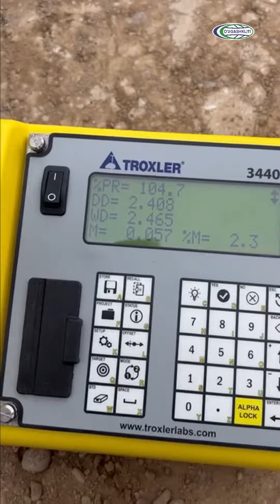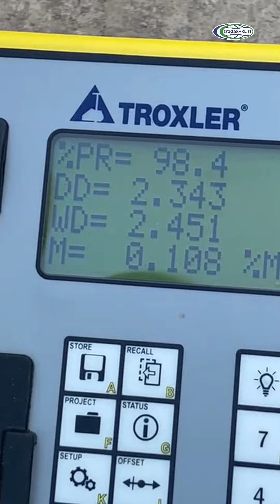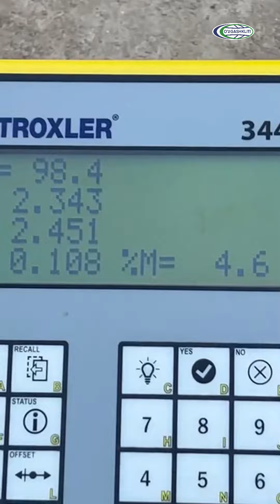Плотномер Troxler для тестирования грунтов при расширении Талимарджанской ТЭС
🇺🇿 O‘ZGASHKLITI mutaxassislari Qashqadaryo viloyatida Tolimarjon IESni (issiqlik elektr stansiyasi) kengaytirish loyihasini amalga oshirish jarayonida Troxler (AQSh) kompaniyasining innovatsion radioizotopli zichlik o‘lchagichidan foydalanib, poydevor chuqurlari, tuproqlari va to‘ldirilishini sinovdan o‘tkazdi.

Ushbu zichlik o'lchagichi to'g'ridan-to'g'ri zichlik, namlik, tuproqning siqilish koeffitsienti bo'yicha aniq ma'lumotlarni olish imkoniyatini beradi, bu o'lchash jarayonini sezilarli darajada osonlashtiradi va vaqtni tejaydi.

🇷🇺 Специалисты O'ZGASHKLITI применили инновационный  радиоизотопный плотномер компании Troxler (США) для проведения выездных испытаний грунтов основания котлована и обратной засыпки в ходе реализации проекта по расширению Талимарджанской ТЭС в Кашкадарьинской области.

 Данный плотномер предоставляет возможность получать точные данные о плотности, влажности, коэффициенте уплотнения грунта непосредственно на месте работы, что значительно упрощает процесс измерений и сокращает временные затраты.

🇬🇧 O'ZGASHKLITI specialists used an innovative radioisotope density meter from Troxler (USA) to conduct on-site testing of foundation pit soils and backfill during the implementation of the Talimarjan TPS (Thermal Power Station) expansion project in the Kashkadarya region.

This density meter enables the acquisition of precise data on density, moisture content, and soil compaction coefficient directly at the job site, significantly streamlining the measurement process and saving time.